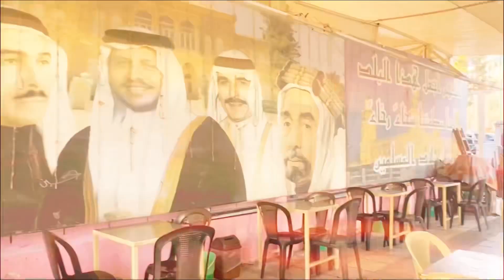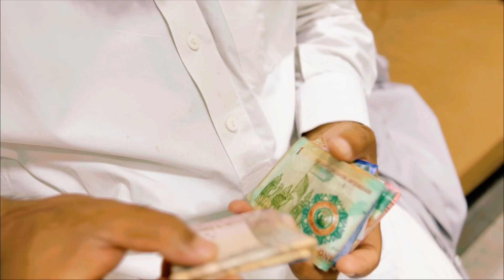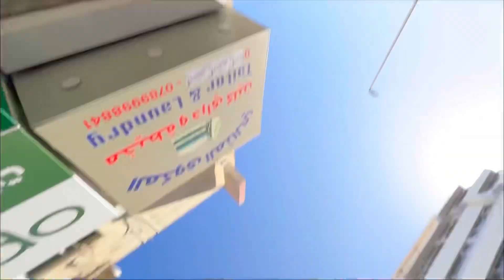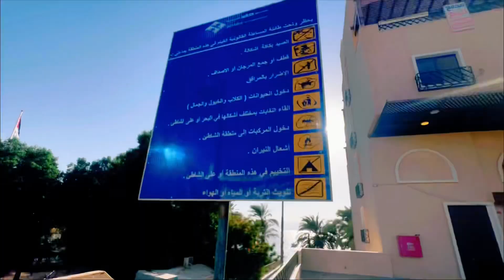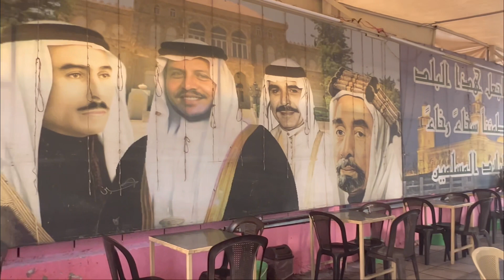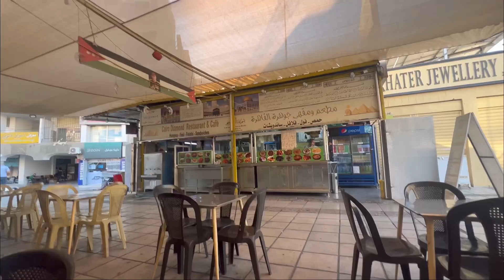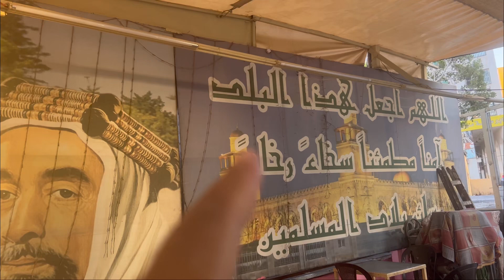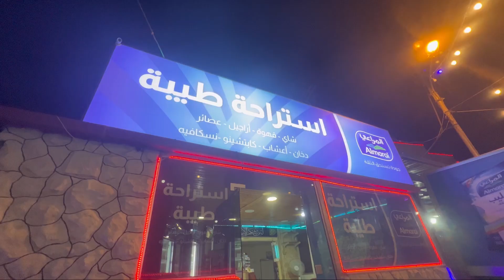جوڈن ، ردن کابازار zubair attari Jordan ka Samandar